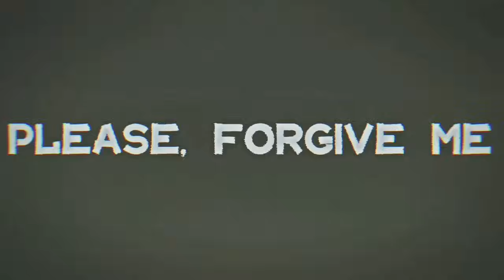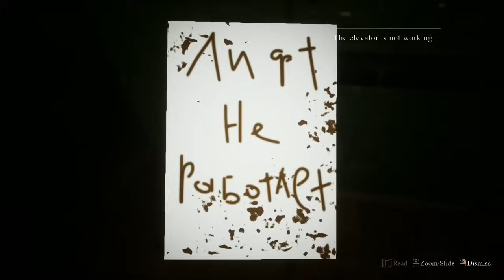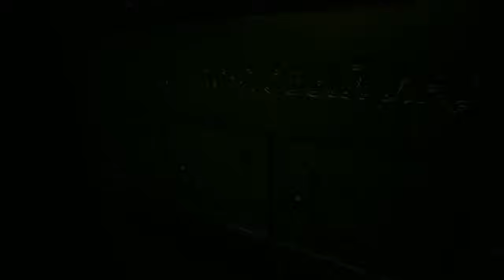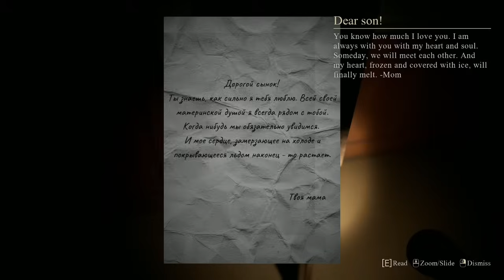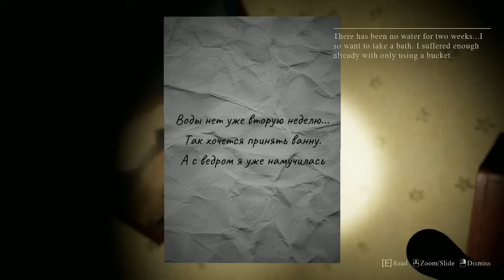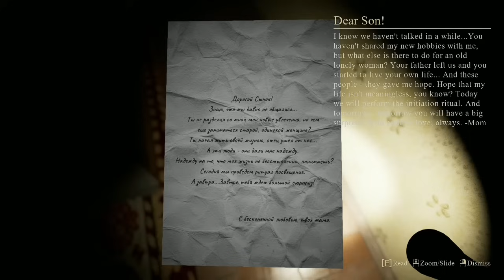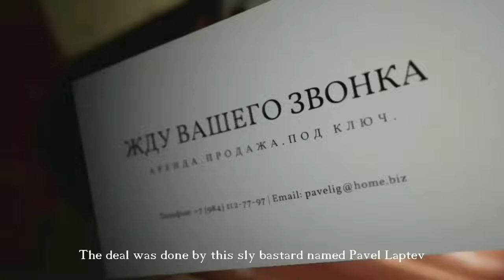Please Forgive Me Full Game Play Walkthrough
🔸 Game Name :- Please Forgive Me
🔸My Channels ⤵️

dd 3 8 gb ram (4×2)